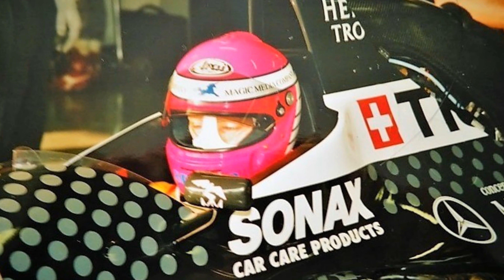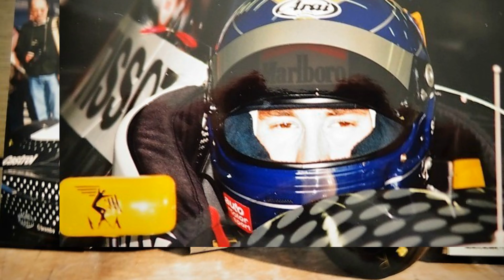F1 STANDS 1995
ESSAIS GRAND PRIX ESPAGNE 1995
PHOTOS ROGER ALONSO